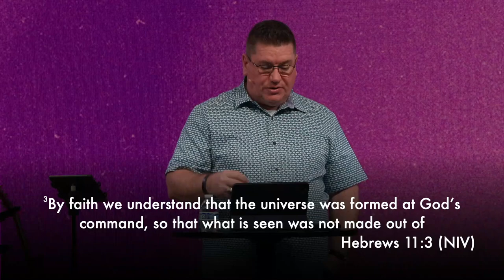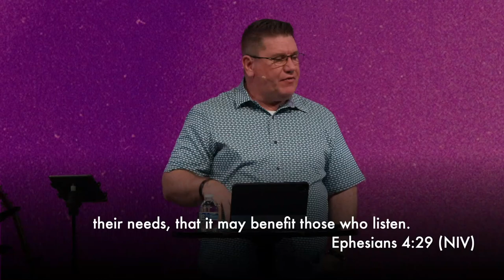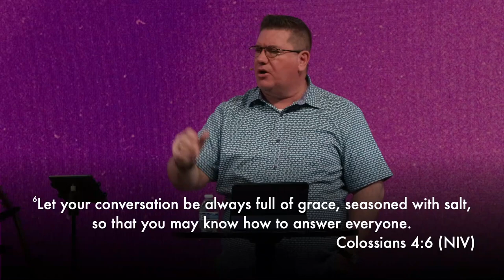Everyone Communicates, Few People Connect